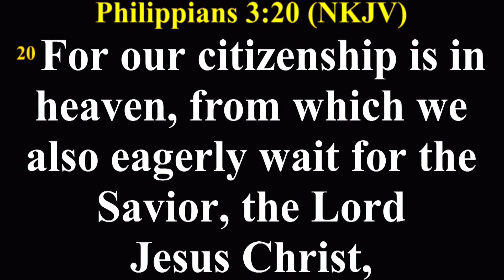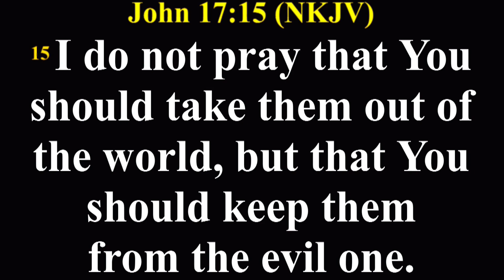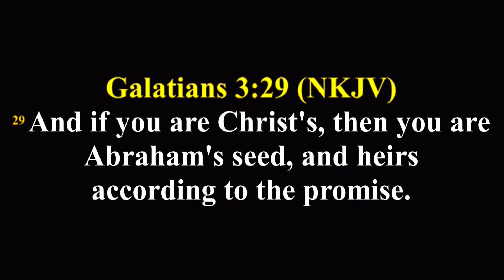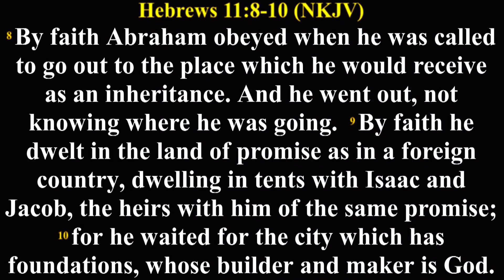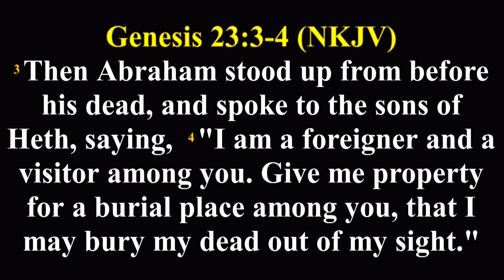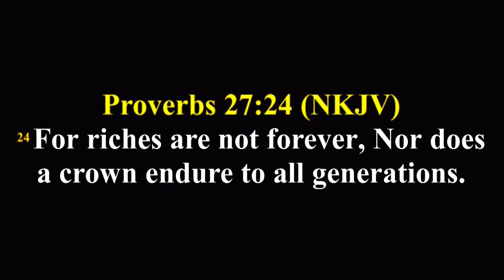THE ISSUE OF POSITION AND POWER || PST KAYODE OLULEYE || AFTV GLOBAL